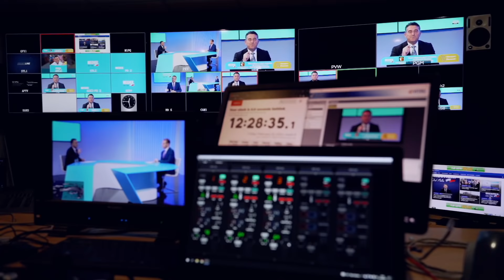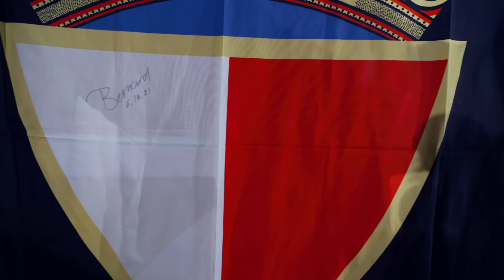Re-live the best moments from day on the campaign trail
The best moments from another day on the campaign trail.